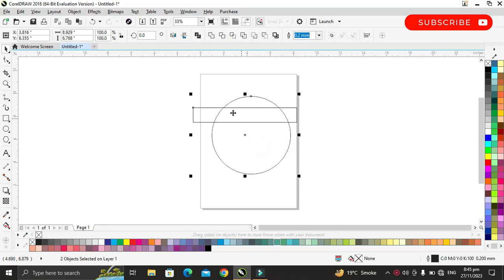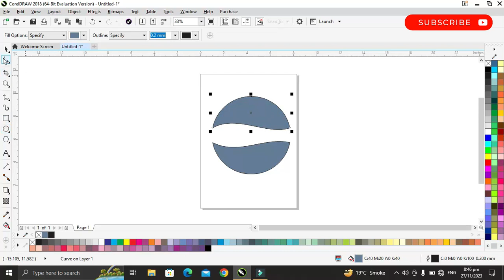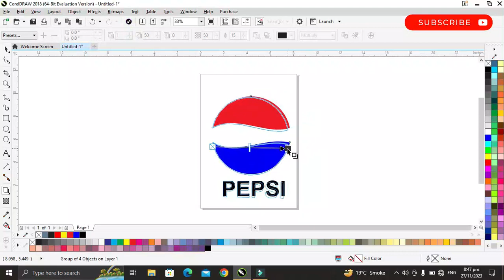PEPSI LOGO DESIGN TUTORIAL TEMPLATE IN COREL DRAW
In this lengthy YouTube video, you'll delve into the intricate world of logo design using CorelDRAW, focusing specifically on the iconic Pepsi logo. The tutorial meticulously breaks down the steps to create a Pepsi-inspired logo template, offering insights into the design process, color schemes, typography, and layout techniques.

From sketching initial concepts to digitizing and refining the design in CorelDRAW, every step is carefully explained to ensure viewers grasp the essence of logo creation. It's an engaging journey through the artistry of logo design, aiming to inspire and educate aspiring designers and enthusiasts alike.